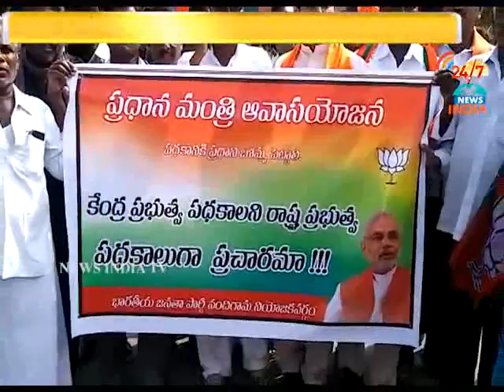nandigama bjp leaders dharna at mro office_INDIA TV Telugu